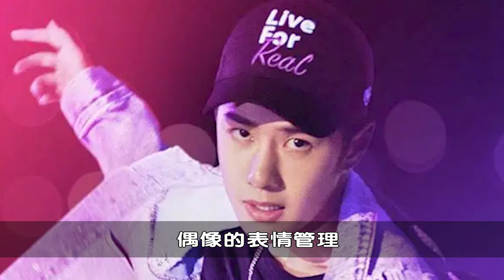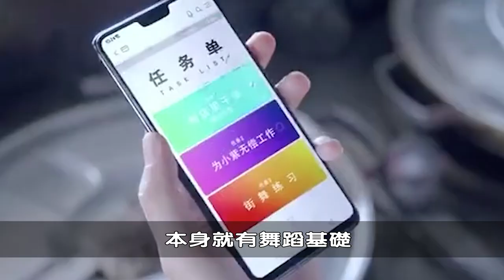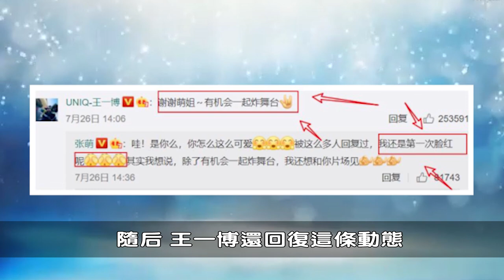王一博的街舞有多撩？李一桐大方表白「踹到我心里」，女神迪丽热巴也被圈粉